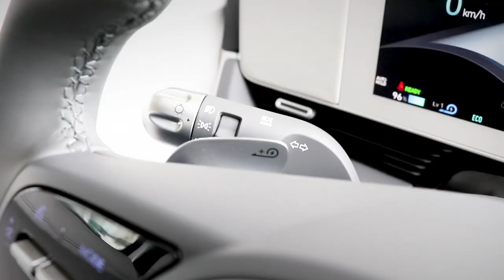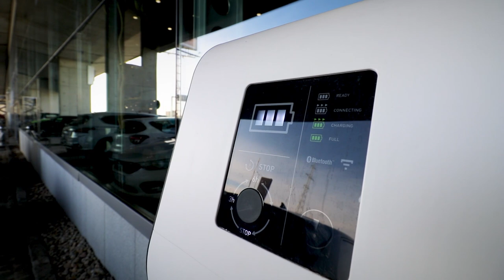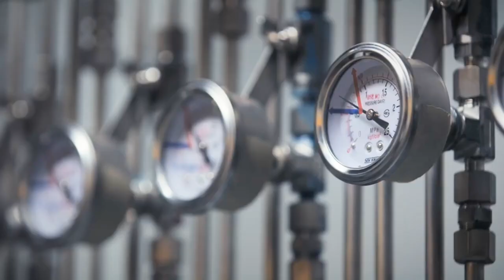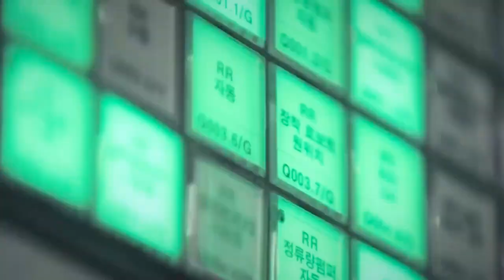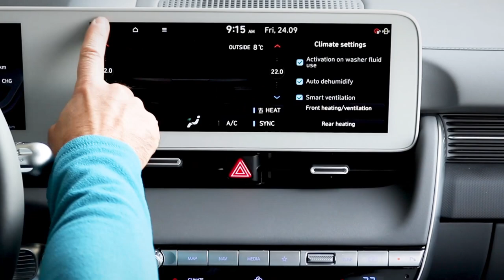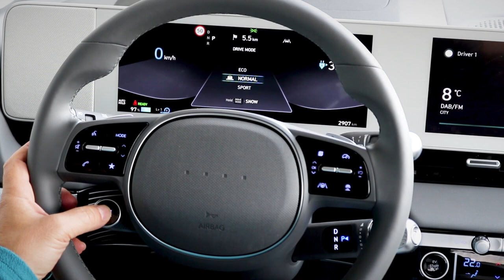IONIQ 5 - нова ера на електрическата мобилност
IONIQ 5 е първият модел от новата марка IONIQ. Той е изграден на глобалната модулна платформа (E-GMP), специално разработена от Hyundai Motor Group  за електрически
превозни средства с батерии.

Изцяло електрическият CUV на Hyundai спечели надпреварата в сравнителните тестове на немските списания Auto Bild и auto motor und sport. IONIQ 5 вече е носител на множеството награди, сред които и титлата „Кола на годината“ в Auto Express New Car Awards 2021.

Вижте нашето ревю на модела.